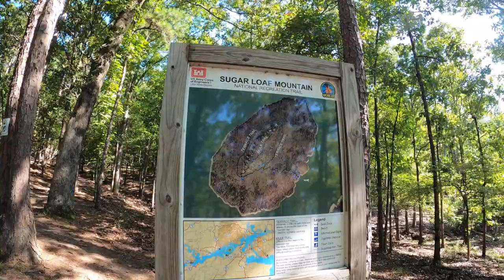Solo Female Camping Trip | Kayaking and Hiking Sugar Loaf Mountain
I made a spontaneous decision the night prior to book a camp spot overlooking Sugar Loaf Mountain and embark on my first solo camp trip. I enjoyed beautiful scenery of the lake and mountain, a wonderful sunset, a refreshing swim in the lake and a campfire that night. The next morning I kayaked to Sugar Loaf Mountain and hiked the trails overlooking the lake. After hiking, I enjoyed a relaxing lunch in my kayak on the water as the wind guided me back to shore.